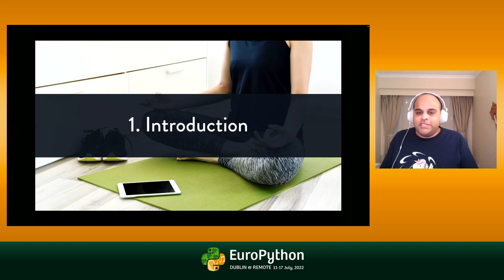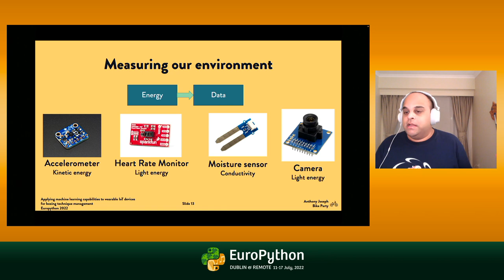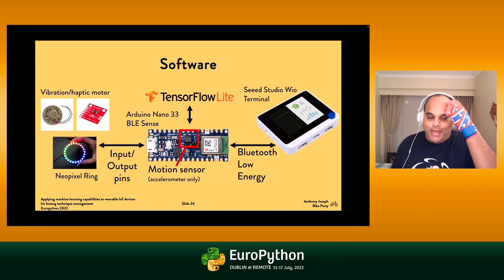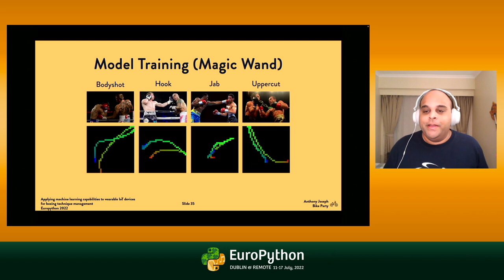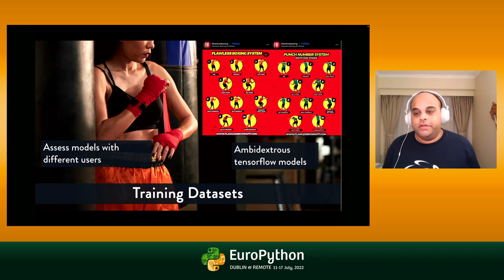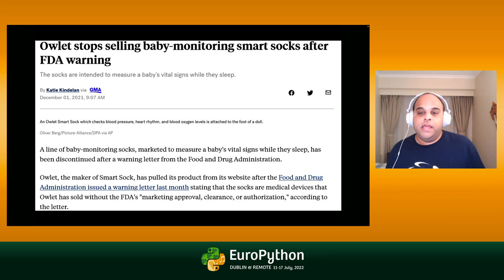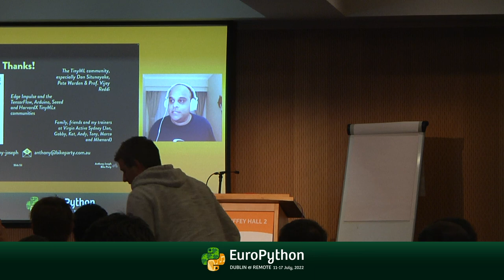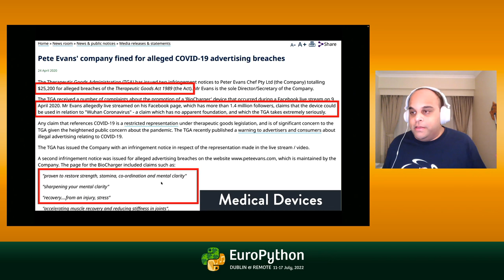Applying machine learning capabilities to wearable IoT devices - presented by Anthony I. Joseph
EuroPython 2022 - Applying machine learning capabilities to wearable IoT devices for boxing technique management - presented by Anthony I. Joseph

Internet of Things (IoT) devices are becoming more advanced through additional sensors, reduced size and increased computational power. In particular, this increase in computational power allows one to run previously-trained machine learning algorithms natively on an IoT device.

This presents an exciting opportunity: IoT devices often feature a variety of onboard sensors which can be used as inputs into a machine learning algorithm.

This talk will use the presenter's boxing training as a practical example of applying sensor data to a machine learning algorithm. In particular, this talk will demonstrate using motion sensor data obtained on an Arduino Nano 33 BLE Sense configured with TensorFlow Lite. This talk will discuss the entire analytical process from problem and data analysis through to algorithm training and deployment. It will also discuss boxing concepts and how these concepts are modelled in an IoT context.